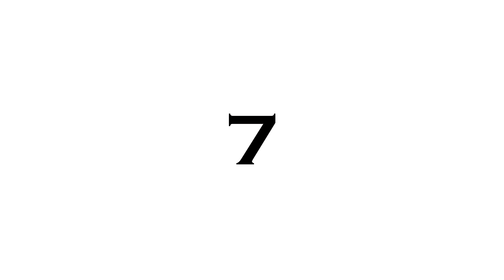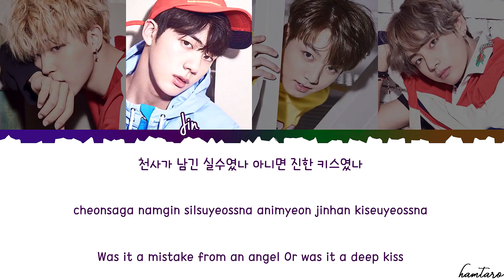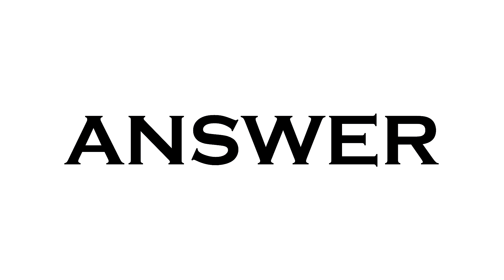Guess That BTS Song: REVERSED #2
Gosh, this took me much more time than I imagined.
Many of you said the first quiz is too easy...I listen to you guys so I made another one with non-title tracks. Some are easy, some are definitely not but I believe you will get good scores too :) I tried to use songs from all of the albums. There is still room for much much harder quizzes so don't be shy and tell me if you'd like to see more of those.